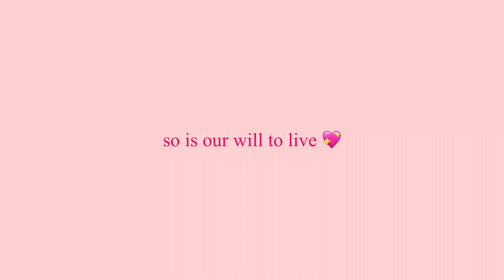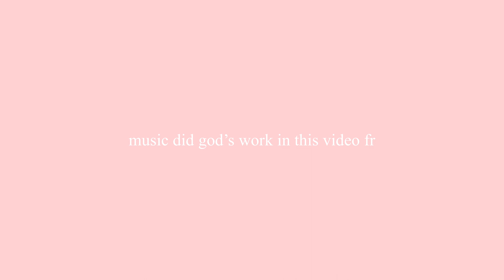a spring day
/j